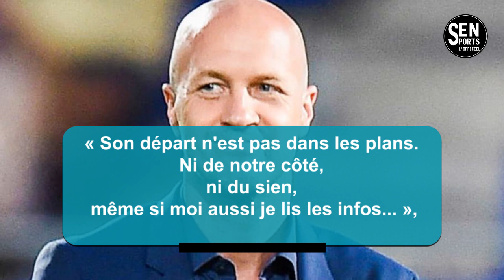🔴Portugal: Fernando Santos lâche ses vérités sur l'affaire Cristiano Ronaldo..